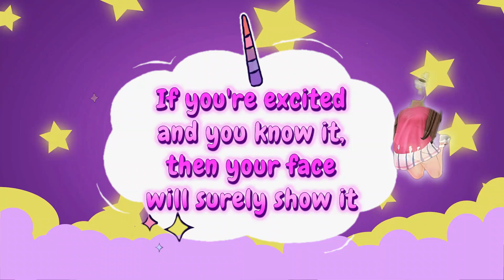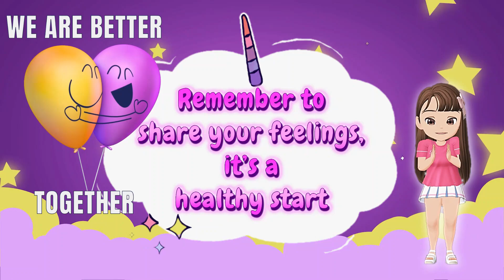Nursery Rhymes Compilation Songs 2 with Maeleen🐣👚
Welcome, little Leensters! 👚

Join Maeleen in her magical world of learning with this special nursery rhymes compilation! Enjoy fun and educational remixes of classic songs like "Baa Baa Black Sheep," "Baby Shark," "If You're Happy and You Know It," "Itsy Bitsy Song, (Incy Wincy)" and the original "Maeleen's Dream Song." Perfect for babies, toddlers, and kids, this compilation makes learning an exciting adventure!

Discoveries in This Episode:
• 🎤 Sing-Along Fun: Dance and sing with Maeleen to your favorite nursery rhymes!
• 📚 Educational Insights: Learn about farm animals, sea creatures, emotions, and more!
• 🚜 Farm Life: Explore the daily activities and sounds of farm animals in "Baa Baa Black Sheep."
• 🦈 Sea Adventure: Dive into the ocean and meet different sharks with "Baby Shark."
• 😊 Emotional Learning: Discover and express different emotions with "If You're Happy and You Know It."
• 🌟 Dreams and Imagination: Journey through dreams and imagination with Maeleen's original song.
Reasons to Watch & Listen:

• 🎵 Engaging Melody: Enjoy catchy tunes that make learning fun!
• 🧠 Smart Education: Simplify learning with Maeleen’s easy-to-understand explanations.
• ❤️ Family-Friendly: Perfect for quality family time, with content loved by both kids and parents!

🛎️ Your support fuels our passion to create more enchanting learning adventures. 🌟💖

With love and melodies,
Maeleen 🎵💕